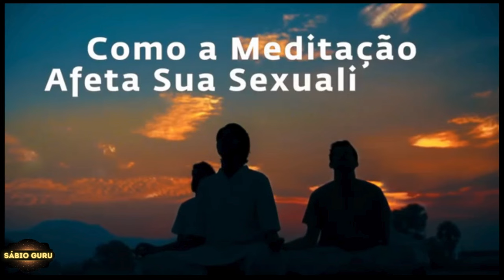🔥𝙎Á𝘽𝙄𝙊 𝙂𝙐𝙍𝙐 𝙍𝙚𝙫𝙚𝙡𝙖 𝘾𝙤𝙢𝙤 𝙑𝙤𝙘ê 𝙍𝙚𝙘𝙤𝙣𝙝𝙚𝙘𝙚 𝙪𝙢 𝙎𝙚𝙧 𝙄𝙡𝙪𝙢𝙞𝙣𝙖𝙙𝙤?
Sadhguru responde a uma pergunta sobre como reconhecer um ser iluminado.